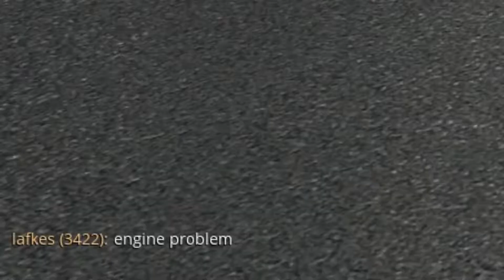★ IDIOTS on the road #02 ETS2MP Funny moments Euro Truck Simulator 2 Multiplayer